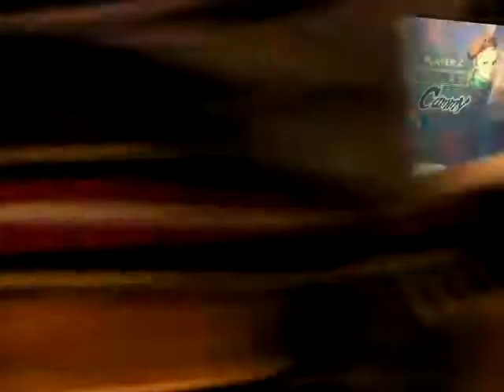Ranking Battle S02.5R03 - Chokladboll (Ryu) vs. Felix (Rose, Cammy)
Negative Edge's Ranking Battles:

Season 2.5, Ranbat 3

WB match